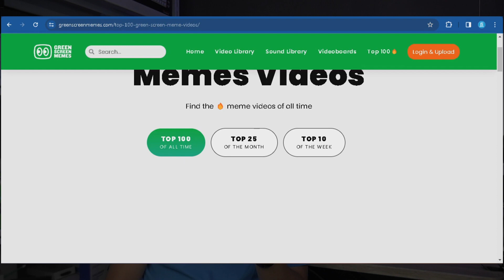Dimana mendapatkan Meme Dengan Green Screen? Ternyata Disini!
Dalam video ini, kita akan menjelajahi situs website paling epik untuk mendapatkan meme dengan latar belakang greenscreen yang bisa kita gunakan untuk membuat video kita lebih keren dan lucu!